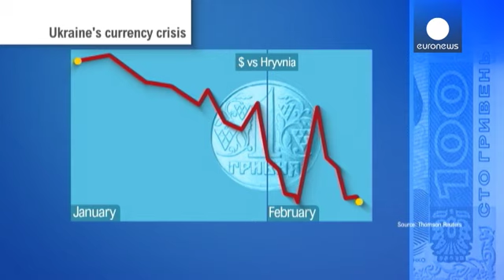Ukraine : la monnaie nationale, la hryvnia, pénalisée par les troubles politiques - economy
Depuis le mois de novembre 2013 et le début des manifestations, l'Ukraine vit au ralenti et l'activité économique est progressivement paralysée.

La devise ukrainienne, la hryvnia, plonge et la Banque centrale ukrainienne ne peut pas la soutenir car ses réserves en devises étrangères sont faibles.

Résultat, le 6 février dernier, la monnaie ukrainienne avait atteint un plus bas de cinq ans à 8,60  hryvnias pour un dollar depuis la décision de la Banque centrale de laisser flotter la devise nat...